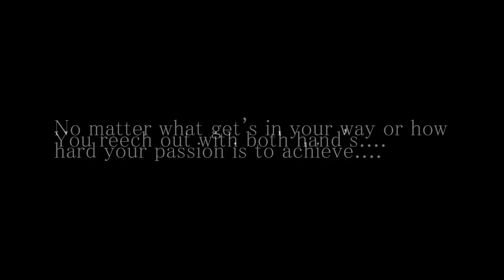MattsMadness - SniperMontage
Me on ps3 sniper montage... Well just the intro... full thing coming januaryyy! :D